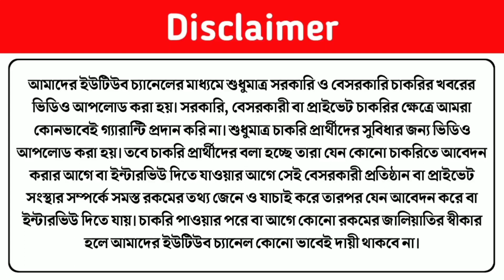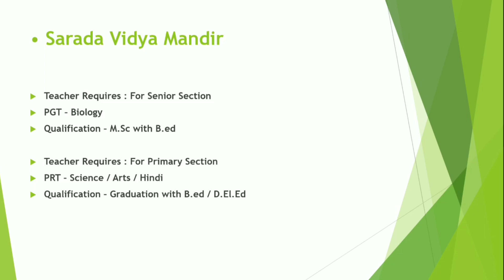Sarada Vidya Mandir Primary teacher Recruitment 2022 West Bengal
Today I Discuss about Sarada Vidya Mandir Primary teacher Vacancy 2022

• Topic Covered :
kolkata teacher recruitment 2022
teacher job vacancy in kolkata 2022
teacher job vacancy in west bengal 2022
teacher recruitment in kolkata 2022
private school teacher job vacancy in kolkata 2022
primary teacher job vacancy 2022
upper primary teacher recruitment 2022
school teacher recruitment 2022
high school teacher job vacancy 2022
wb teaching jobs april 2022
west bengal teaching job update april 2022
kolkata april month teaching jobs
private school teacher job vacancy 2022
pgt tgt prt job vacancy 2022